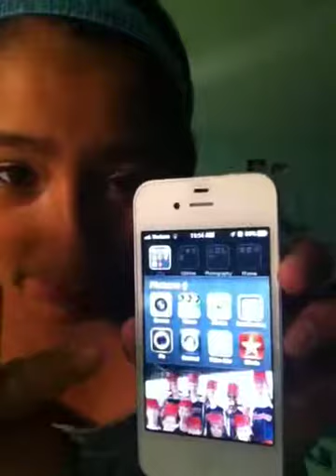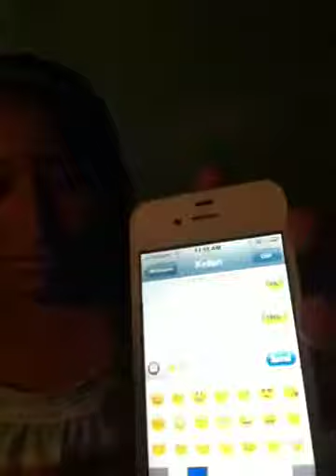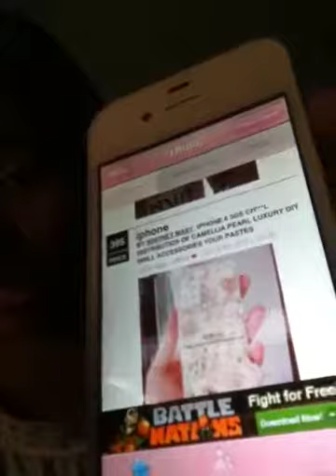What's on my iPhone!!!?!?!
I didn't get any requests for this but I got bored & decided to make this :) please put comments if you have any more requests for things :)